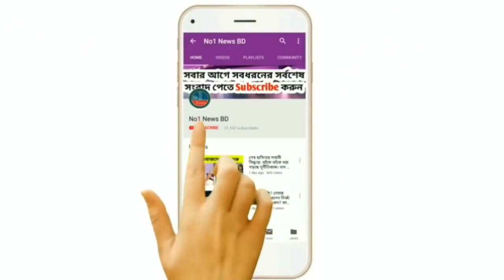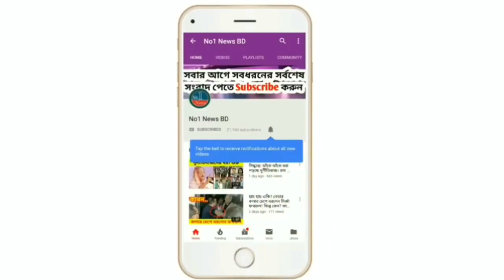অবশেষে লকডাউন শিথিল ঘোষণা করল সরকার || ১৪ জুলাই এর পর যা যা খোলা || Lockdown news bangladesh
লকডাউন শিথিল ঘোষণা করল সরকার || ১৪ জুলাই এর পর যা যা খোলা || Lockdown news bangladesh

বাংলাদেশ আজকের খবর
আজকের খবর বাংলাদেশ
সকালের খবর
bangla media news bangladesh
bangla video
bd news online
news tv
breaking news
news
বাংলা খবর
bangla channel
বাংলাদেশের খবর
live tv
news today
Bangla khobor

সকালের খবর বাংলাদেশ
দুপুরের খবর
বিকালের খবর
বাংলাদেশের খবর
বাংলাদেশের খবর আজকের খবর live
বাংলাদেশের খবর আজকের তাজা খবর
2021
বাংলাদেশের খবর লাইভ
বাংলাদেশের খবর আজকের খবর করোনা
বাংলাদেশের খবর 2021
বাংলাদেশের খবর আজকের খবর লাইভ
বাংলাদেশের খবর কি
রাতের খবর
লকডাউনের খবর বাংলাদেশ
লকডাউনের নতুন খবর বাংলাদেশ
ফের বন্ধ দূরপাল্লার গণপরিবহন
আবারো বন্ধ গণপরিবহন

গাজীপুরের খবর
বন্ধ সরকারী বেসরকারি অফিস
সরকারী অফিস কি খোলা
৭ দিনের লকডাউনে কি কি খোলা
নতুন করে ৭ দিনের লকডাউনে কি কি খোলা থাকবে
লকডাউনে কি কি বন্ধ
লকডাউনে দোকান কি খোলা
লকডাউনে মার্কেট কি খোলা
৭ দিনের লকডাউনে মার্কেট কি খোলা থাকবে

বৃহস্পতিবার থেকে কঠোর লকডাউন
বন্ধ দূরপাল্লার গণপরিবহন
বন্ধ লঞ্চ চলাচল
আবারো বন্ধ ট্রেন
লঞ্চ কি চলবে
লঞ্চ কি খোলা
বাংলাদেশের আজকের লকডাউনের খবর
লকডাউনের খবর আজকের
আবারো সারা বাংলাদেশে হতে পারে কঠোর লকডাউন
হতে যাচ্ছে কঠোর লকডাউন
লকডাউন কি আরো বাড়বে
লকডাউনের আজকের খবর কি
লকডাউনের খবর live
আজকের গণপরিবহনের খবর
লকডাউন মানছে না জনগণ
জনস্রোতের ঢ্ল
বিকেলের খবর
রাতের খবর বাংলাদেশ
রাতের খবর
লকডাউন নিয়ে কি বলছে জনগণ
দূরপাল্লার গণপরিবহনের খবর
এবার দেওয়া হবে শাটডাউন
দেশে দেওয়া হচ্ছে ১৪ দিনের শাটডাউন
যে কোনো সময় শাটডাউনের সিদ্ধান্ত
যে কোনো সময় শাটডাউন কার্যকর
শাটডাউন কবে থেকে
বাংলাদেশে শাটডাউন কবে থেকে
শাটডাউনে কি কি খোলা থাকবে
শাটডাউন কত দিন
শাটডাউনে কি কি বন্ধ থাকবে
শাটডাউন খুব শিগগিরই
সোমবার থেকে কঠোর লকডাউন
লকডাউনে অফিস খোলা না বন্ধ
সোমবারের পর কি অফিস বন্ধ থাকবে
গার্মেন্টস কি খোলা
দোকানপাট সপিংমল কি খোলা
কি কি বন্ধ থাকবে
কি কি খোলা থাকবে
লকডাউনে যা যা বন্ধ এবং খোলা থাকবে
মাঠে নামছে সেনাবাহিনী
মাঠে নামছে পুলিশ
বেসরকারি অফিস কি খোলা
গণপরিবহন বন্ধ
গার্মেন্টস কি খোলা থাকবে
খোলা থাকবে গার্মেন্টস
এবার ঘোষণা এলো খোলা থাকবে গার্মেন্টস
লকডাউনের সিদ্ধান্ত পরিবর্তন
আর্থিক প্রতিষ্ঠান খোলা নিয়ে নতুন সিদ্ধান্ত সরকারের
বৃহস্পতিবার থেকে কি কি খোলা
বৃহস্পতিবার থেকে কি কি বন্ধ
লকডাউনে কি সেনাবাহিনী নামবে
কবে থেকে সেনাবাহিনী নামবে
পুলিশ কবে থেকে নামবে
লকডাউনে বিনাকারণে বের হওয়া যাবে না
সাধারণ ছুটি কি দিবে